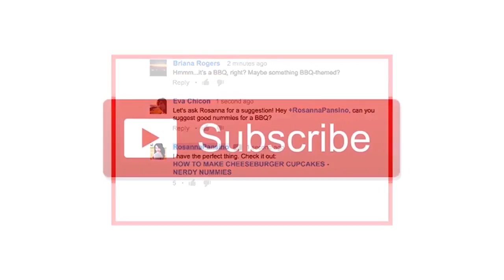Pregnancy Yoga In Telugu | Pregnancy Yoga Class | Normal Delivery Tips In Telugu